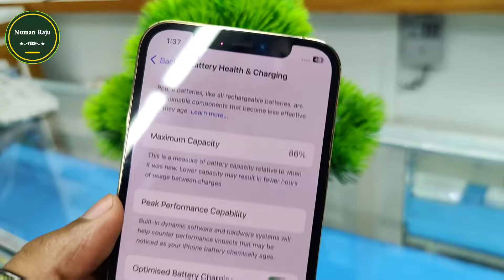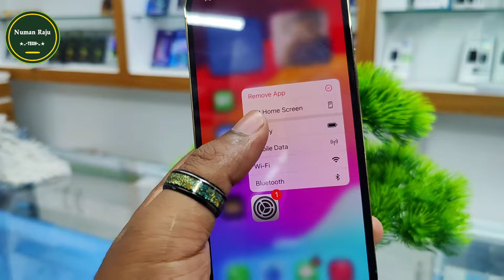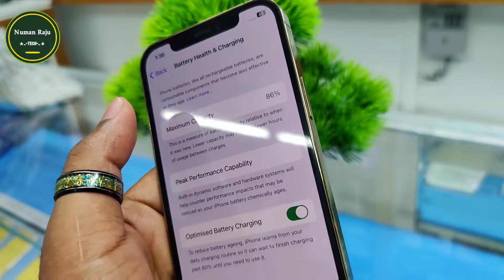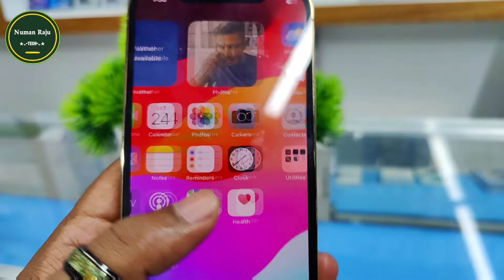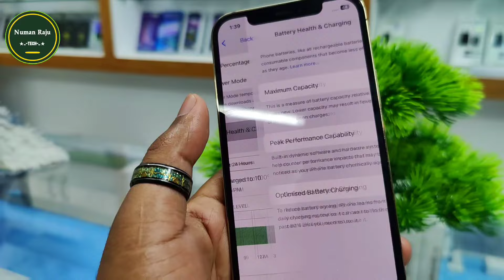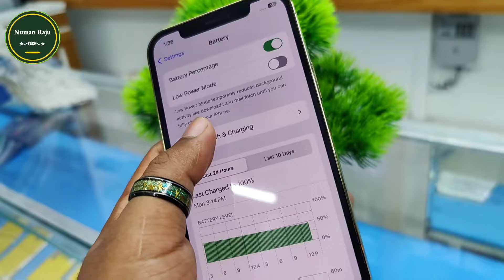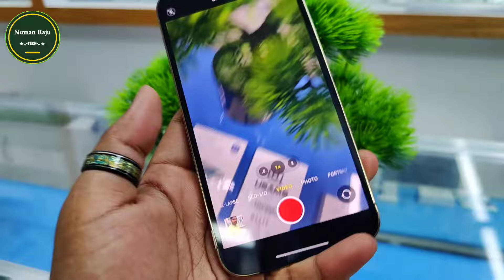এখনো সবার প্রিয় 🥰 iPhone 12 Pro full review | iPhone 12 Pro price in Bangladesh 2034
keyword.

Take Care✅